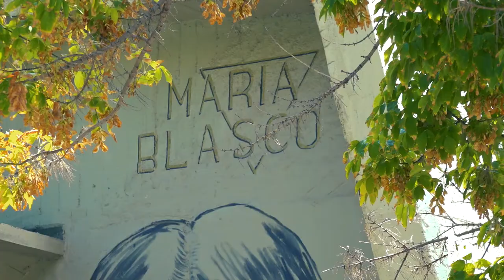Video resumen proyecto murales Dones de ciència - Noticia @UPVTV, 22-10-2021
Ciencia, género, arte y nuevas tecnologías se conjugan en esta iniciativa de la Universitat Politècnica de València y el centro de innovación Las Naves del Ayuntamiento de València, que cuenta con la colaboración de la Fundación Española para la Ciencia y la Tecnología (FECYT) del Ministerio de Ciencia e Innovación.

El proyecto responde a un doble objetivo del proyecto: por un lado, visibilizar y rendir tributo a científicas de referencia a nivel nacional e internacional, conjugando en cada mural ciencia, género, arte y nuevas tecnologías; y por otro, denunciar las consecuencias de la desigualdad de género, tanto en la construcción de vocaciones científicas e investigadoras, como en el desarrollo de las carreras profesionales de las mujeres en estas áreas, sus condiciones laborales, el acceso a ámbitos de investigación y los techos de cristal a los que todavía hoy se ven sometidas.

Con este proyecto, los muros de nuestras calles se convierten en museos al aire libre en los que la ciudadanía puede descubrir –o redescubrir- a algunas de las científicas más destacadas de la historia y su lucha por la igualdad de género en este ámbito.

En este video se pueden ver los 24 murales hechos hasta ahora, que homenajean a figuras como Margarita Salas, Anna Lluch, María Blasco, Jane Goodall, Sofia Kovalevskaia, Mae Jemison o Elena García Armada.